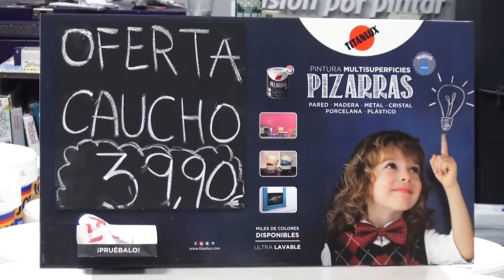Pinturas López Martos Navidad 2017